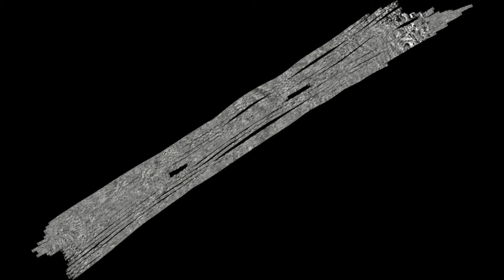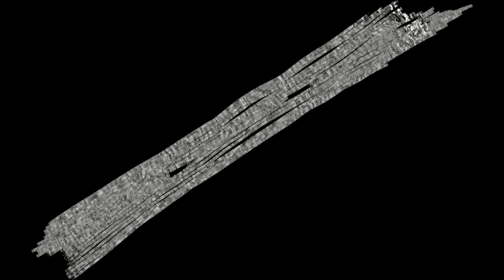GPR (Ground Penetrating Radar) Snapshot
This is a quick snapshot animation of the radar data results collected as part of a recent survey. The area, approximately 300m long, was an unfinished motor-way that had been cut through a hillside. The project engineers were concerned at seeing fissures appearing within the prepared surface and wanted an insight into what was happening beneath the ground. This data took a few hours to collect with our new array system.